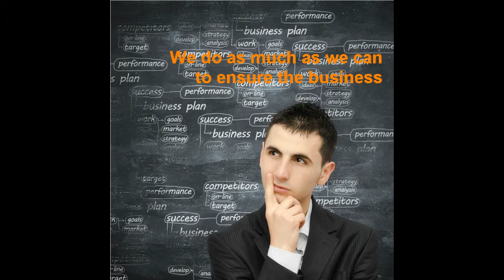Birth Video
Hello! Out of one many...